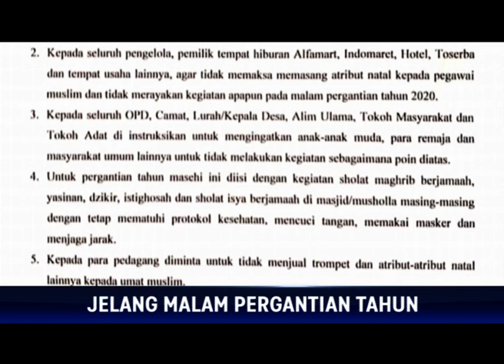JELANG MALAM PERGANTIAN TAHUN, PEMKAB LARANG PESTA KEMBANG API DAN TIUP TEROMPET